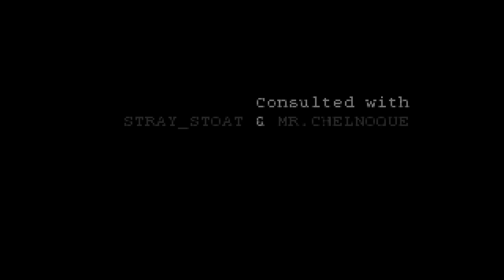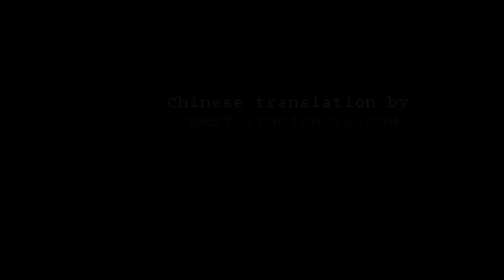Arrest of A Stone Buddha | Gameplay #4 | 30 October / 5 November | Ending